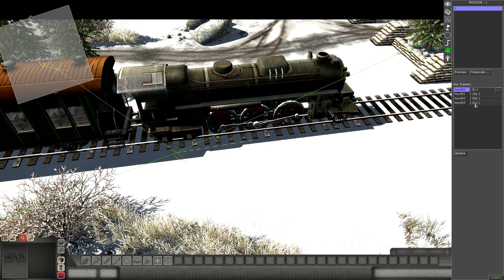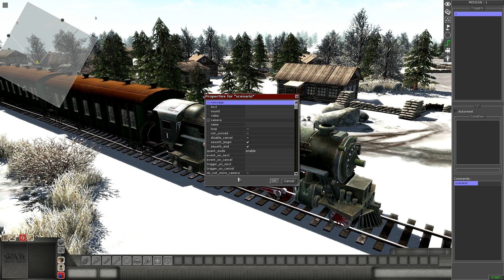5. MEN OF WAR - EDITOR - TRIGGERS - Cámara